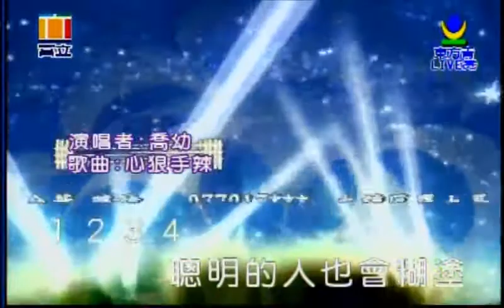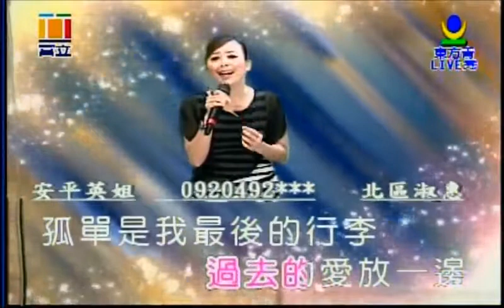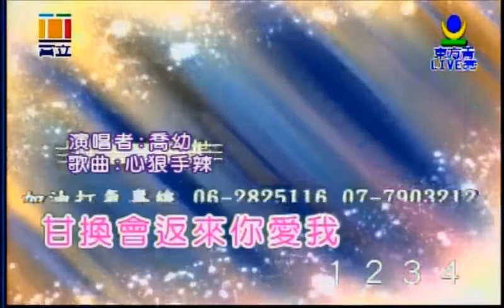喬幼 心狠手辣